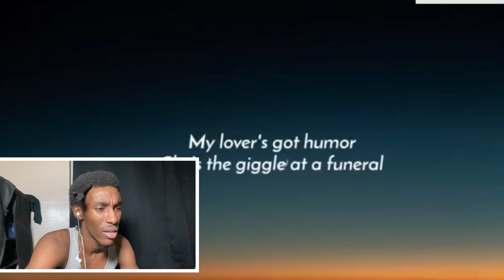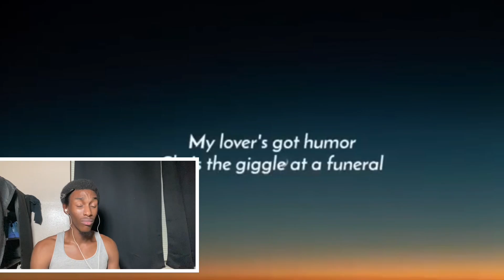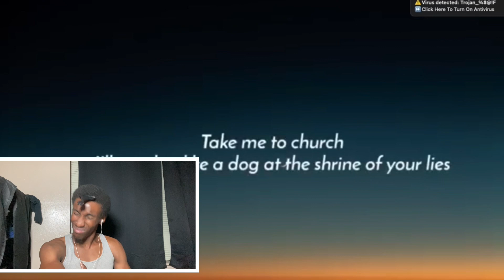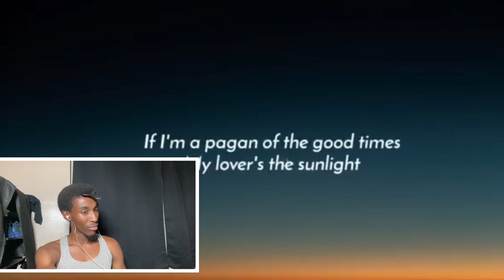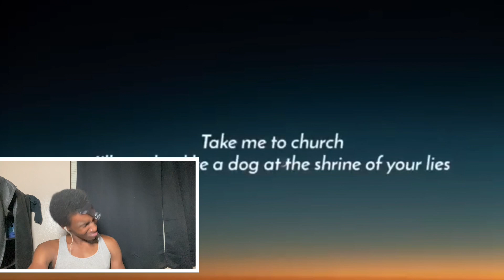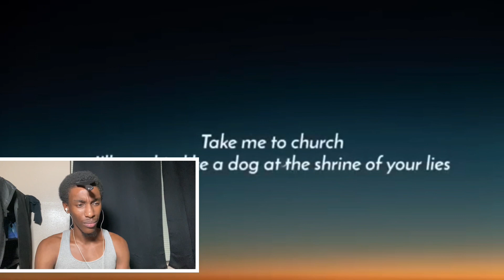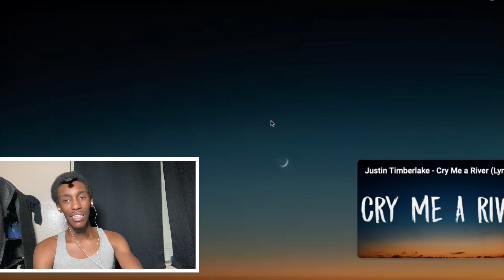Conservative Black Rap Fan Reacts to Hozier Take Me To Church For The First Time